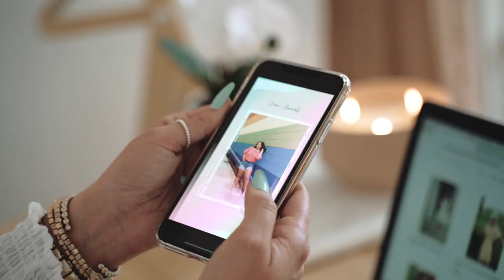Film by Courtney Renae Films // LOCK clothing Boutique // Bellefonte PA clothing store promo film